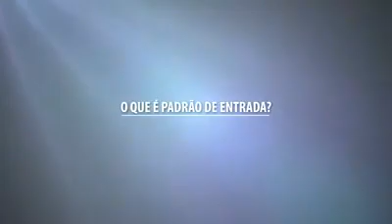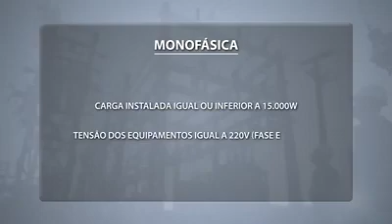Dicas de como instalar o padrão da rede elétrica em sua casa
Cosern ensina como instalar padrão de energia no rio grande do norte
 INSTALAÇÃO CORRETA